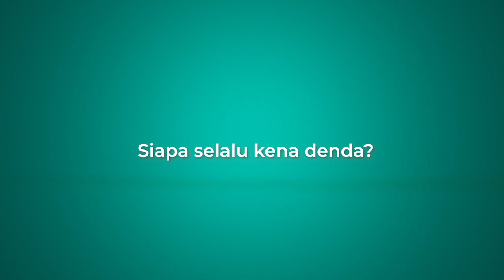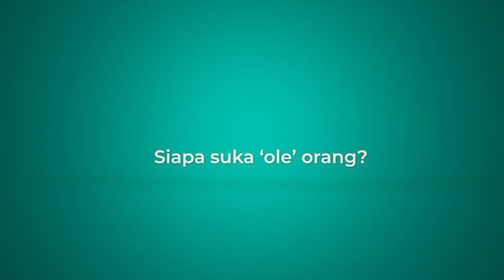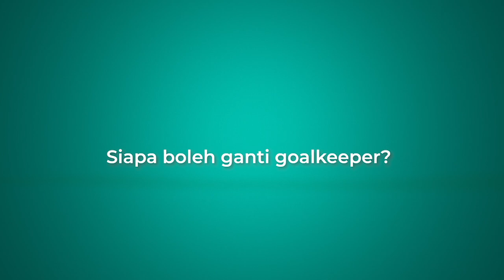Rufino Segovia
Minggu ini dalam segmen GengKita akan menampilkan pemenang kasut emas musim lalu iaitu Rufino Segovia! Anda nak tahu siapa pilihan beliau untuk 5-a-side futsal?